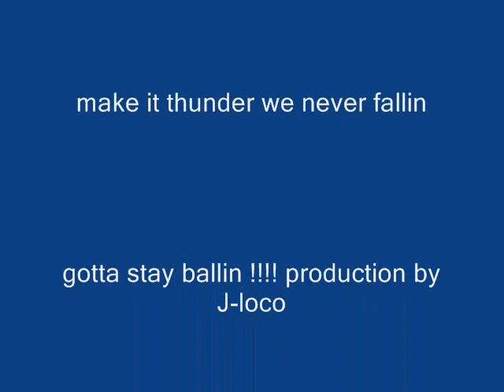Loc G , lifestyle king, Lil D - rain fall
Austin texas music, texas rap, austin hits,